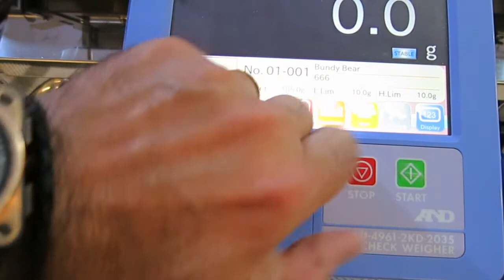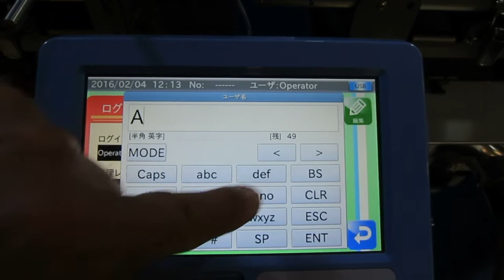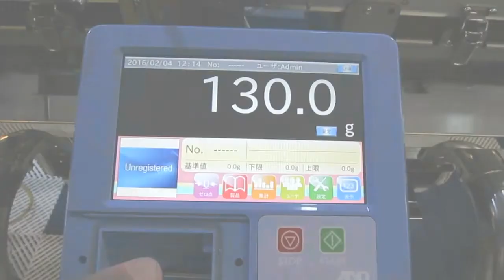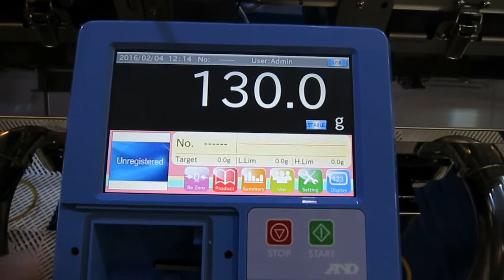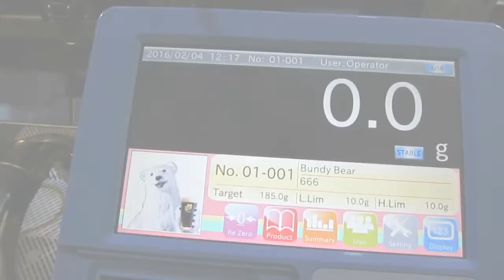A&D Inspection Simplified - Handy Hints Series - System Reset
How to reset your A&D EZICheck Checkweigher to original factory settings.